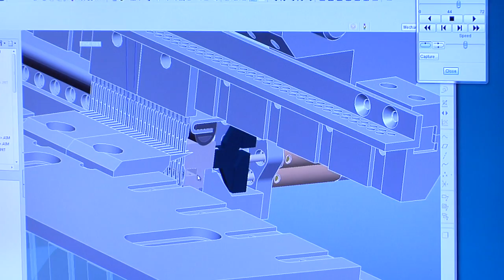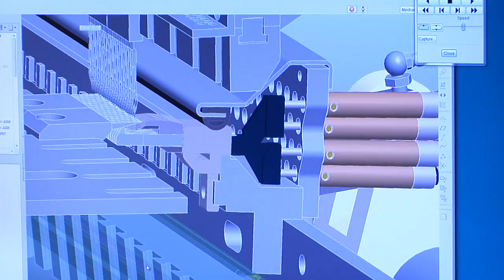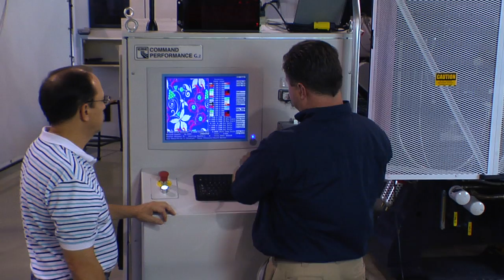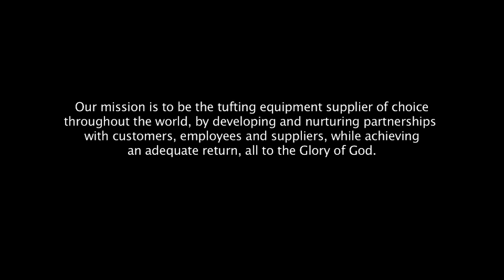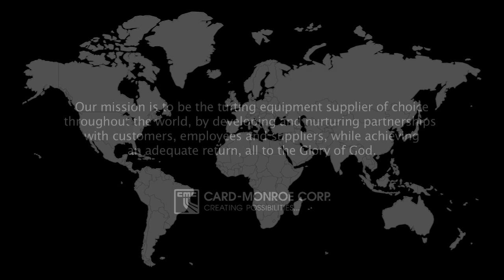CMC Creating Possibilities